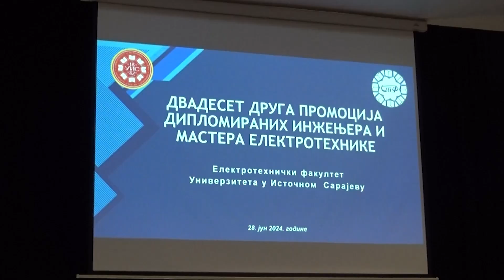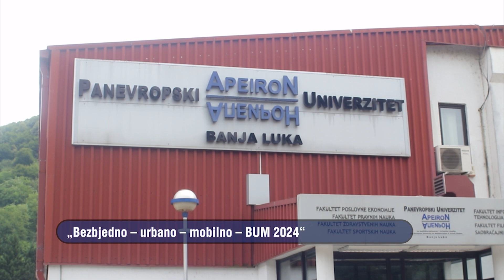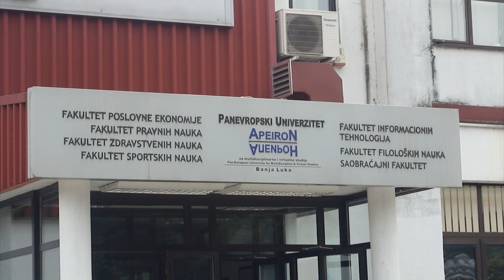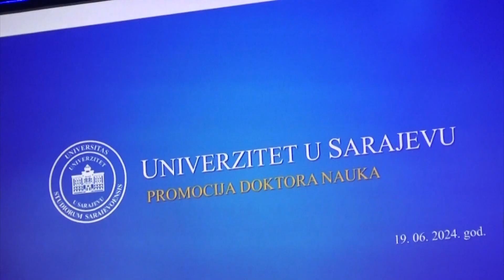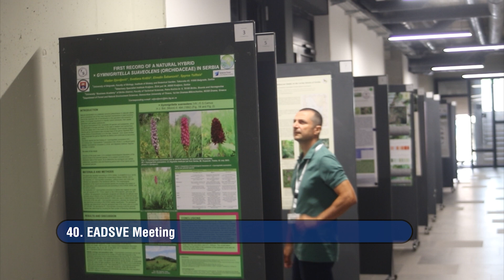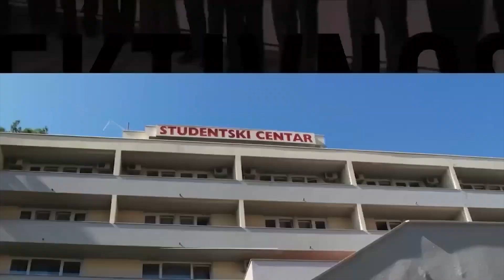Emisija Impuls znanja 224 fhd